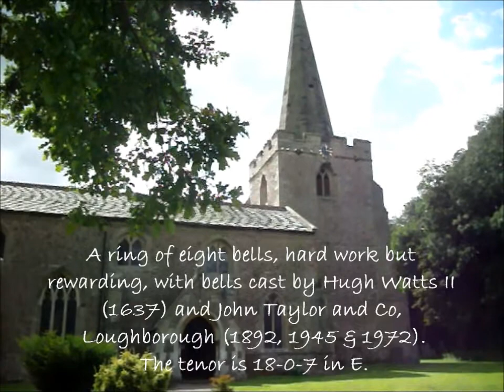Ringing at Stoney Stanton & Broughton Astley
Two Leicestershire eights, mostly cast by Taylors. Stoney Stanton are an easy-going and rather nice set, rung from the ground floor. Broughton are quite hard work, but sound good if you put the effort in. They are very loud indeed outside but have an impressive old-style sound to them.